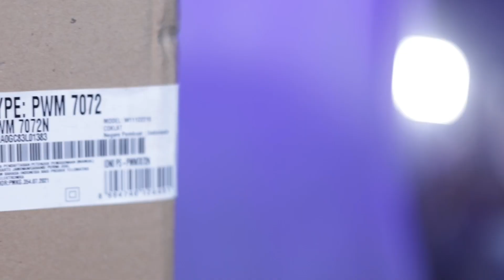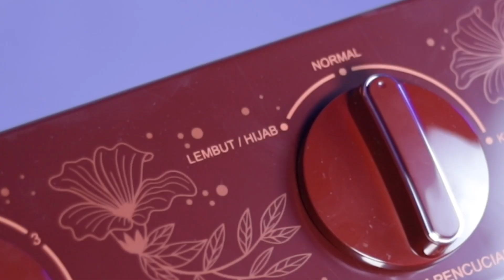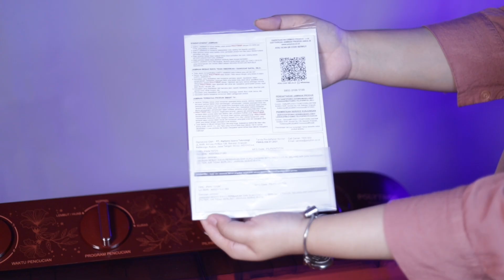Hemat, Hebat, Cermat! Cuman 1 Jt-an?! | Unboxing: Mesin Cuci 2 Tabung Polytron 7 Kg PWM-7072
Hai troops!

Lagi cari mesin cuci harga 1 Jutaan yang punya fitur komplit? Mesin Cuci 2 Tabung PWM 7072 ini bisa masuk ke list mu! Kuy kepoin fitur lengkapnya! Tonton sampai akhir ya!

00:00 PWM 7072
0:30 Dimensi & Kapasitas
0:43 Aksesoris Tambahan
1:00 Tombol pengoperasian
1:49 Tabung Pencucian
2:03 Tabung Pengeringan
2:17 Garansi
2:28 Daya Listrik